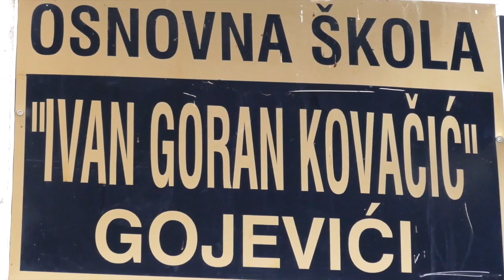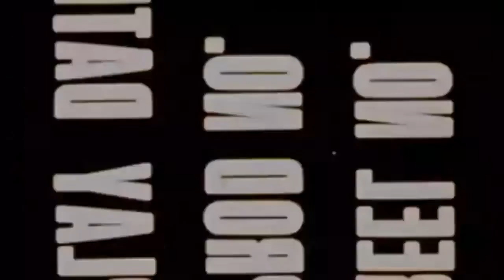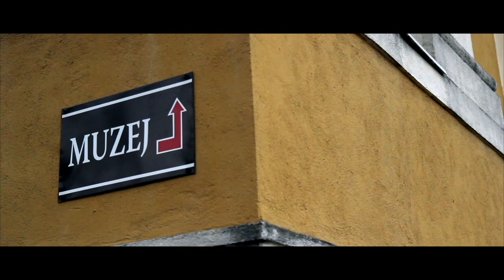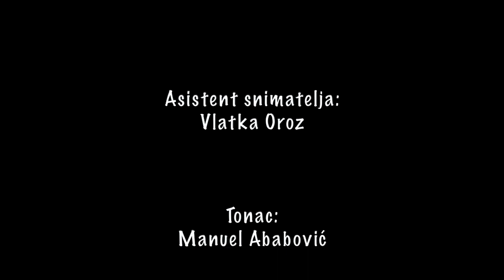VIVA ŠKOLA FILMA 2018. - FOJNICA 4. epizoda - BHT1